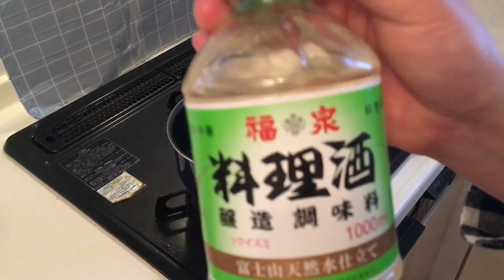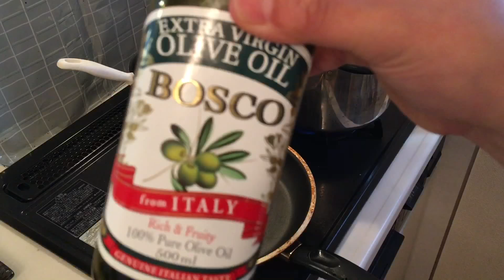【本日のランチ】あさりのスープスパゲティ👍作り方【男の料理動画】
皆さんこんにちわぁ( ¨̮ )
本日は、春も近いという事で、アサリを使ったスープスパゲティを作ってみました!!
アサリの出汁が美味しいので、機会があれば、皆さんも作ってみてください( ¨̮ )

もし少しでも、動画が良かったと思って頂けたら、👍ボタンまた、

僕が、よく見るチャンネルです!
色々と参考にさせて頂いています( ¨̮ )